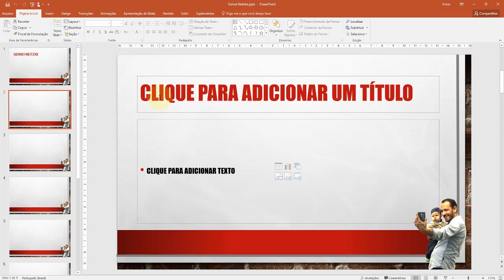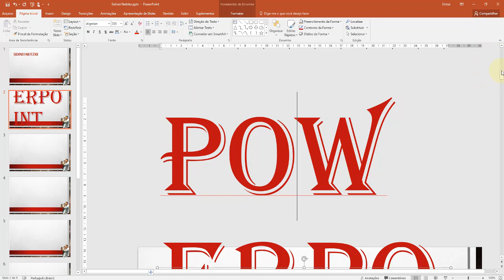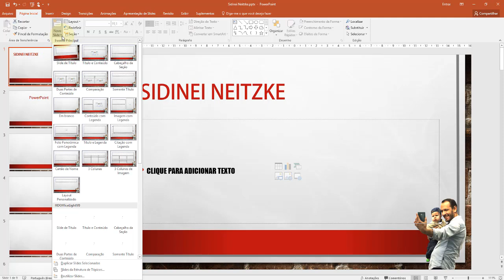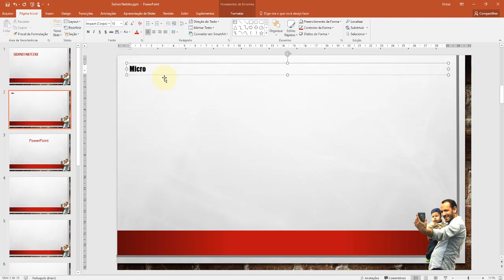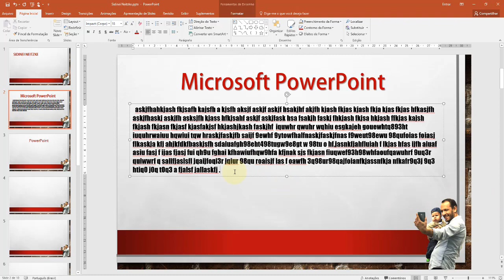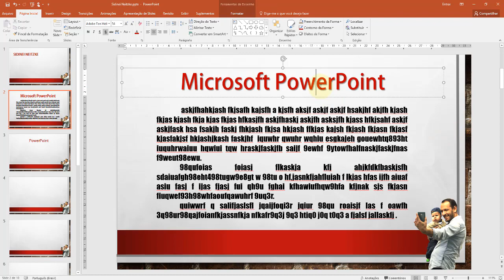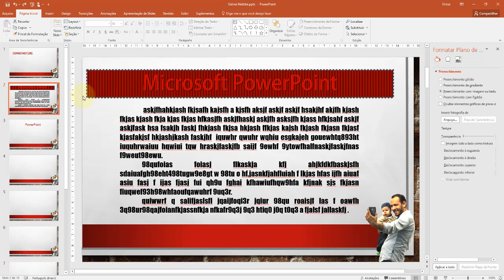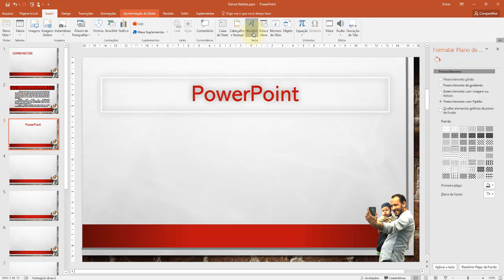PowerPoint 2016 Aula 14 Textos Caixa de texto